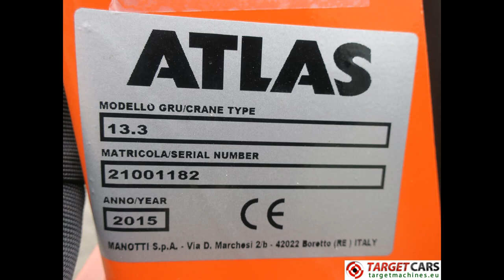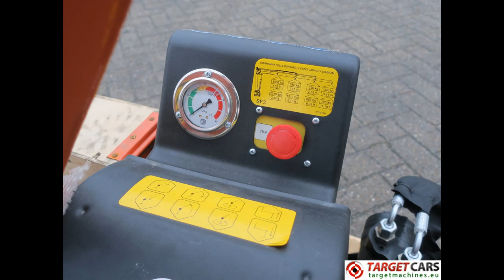776080 ATLAS TC13C SF3 COMPACT TRUCK MOUNTED CRANE 3-SECTIONS MAX 1050KG MAX 341CM NEW/UNUSED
776080 ATLAS TC13C SF3 COMPACT TRUCK MOUNTED CRANE 3-SECTIONS MAX 1050KG MAX 341CM NEW/UNUSED 21001182

ATLAS TC13C SF3 COMPACT TRUCK MOUNTED CRANE 3-SECTIONS MAX 1050KG MAX 341CM NEW/UNUSED 21001182

CE certified.
Slewing angle 340 degrees.
Recommended pump capacity 6L/min.
Operating pressure 190bar.
Max lifting capacity at 102cm outreach 1050kg.
Max lifting capacity at 187cm outreach 550kg.
Max lifting capacity at 272cm outreach 390kg.
Max lifting capacity at 341cm outreach 320kg.
Included user guide.
Shipping weight: 202kg.
See for more detailed pictures / product movie on our webiste.